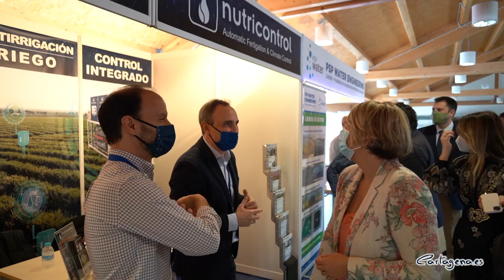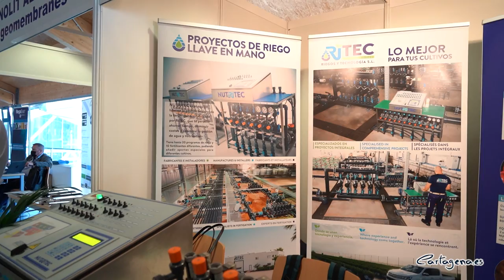La alcaldesa advierte de los desafíos a los que se enfrenta la agricultura en el Campo de Cartagena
La alcaldesa de Cartagena, Noelia Arroyo, ha defendido la labor de científicos y técnicos agrícolas para ayudar a resolver los grandes desafíos a los que se enfrenta la agricultura del Campo de Cartagena, que ha calificado como “próspera y tecnificada”, pero que “debe trabajar para reducir aún más sus necesidades de agua porque de ello va a depender su supervivencia”.

Así lo ha manifestado durante su intervención en la primera Jornada del XXXVIII Congreso Nacional de Riegos que desde hoy se celebra en la UPCT, y que ha sido inaugurado por el presidente de la Comunidad Autónoma, Fernando López Miras.

Arroyo ha aludido a las graves amenazas a las que se enfrenta el Trasvase Tajo- Segura, que tienen más que ver con el clima político que por el cambio climático, y ha asegurado que “esta tierra, acostumbrada a aprovechar hasta la última gota de agua va a tener que apañarse con menos agua tanto por el cambio climático como por el clima político”.
De ahí que apele a los especialistas y técnicos, “que nos pueden ayudar a mantener el empleo, frenar el desierto, mantener el progreso para Cartagena y seguir haciendo que España sea importante en Europa”, ha señalado Arroyo, que demanda una política de Estado en materia de agua.

La alcaldesa ha recordado que Cartagena ha sido escenario e impulso de grandes hitos en la historia de la tecnología aplicada al uso del agua, como la creación de la Mancomunidad de los Canales del Taibilla en 1950, que creó una estructura de  213 km de longitud que llevó agua a 80 municipios con 2,4 millones de habitantes, y que se convirtió en la mayor conducción de abastecimiento de agua de toda Europa.

“La tecnología logró dar respuesta a las necesidades de Cartagena y a las oportunidades que Cartagena suponía para España”, ha recordado Arroyo, quien considera que sin ese precedente, habría sido imposible construir otro éxito de la tecnología, como fue el trasvase Tajo-Segura, que creó una nueva cultura del agua basada en su aprovechamiento gota a gota.

La alcaldesa ha recordado las cifras que aporta el trasvase: genera 3.000 millones euros de PIB, mantiene 110.000 puestos de trabajo directos y otros 250.000 indirectos.